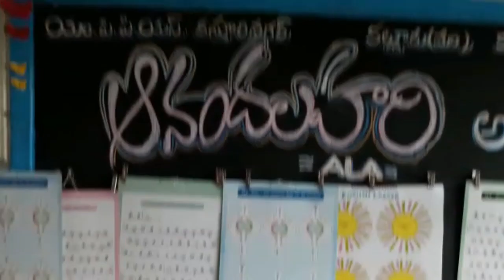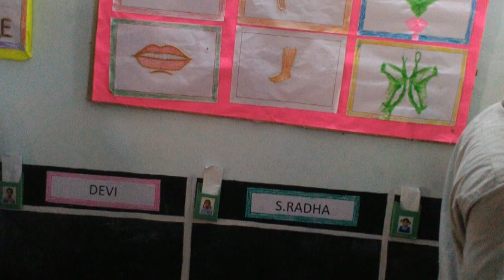Ala class room, "ఆనందలహరి "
Ala class room